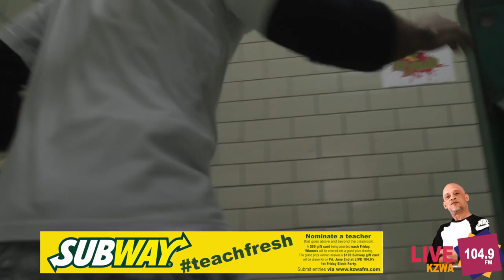Washington Marion's Ms. Stevens Is Our 1st Subway TeachFresh Winner!